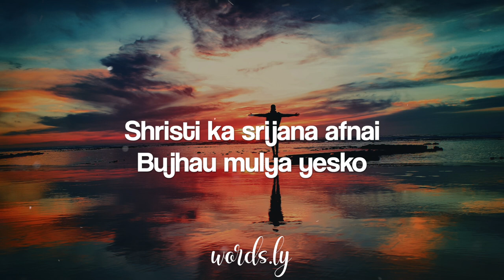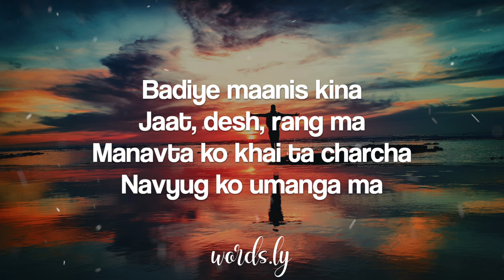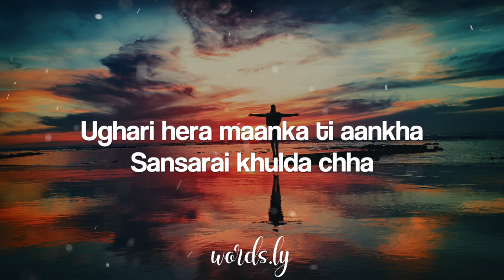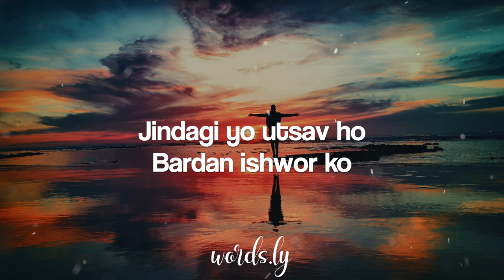Jindagi Yo Utsav Ho Lyrics | Bibek Shrestha | Kandara Band | Nhyoo Bajracharya | Nepali Lyrics 🎵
🎵Kandara Band - Jindagi Yo Utsav Ho (Lyrics)
🎵Lyrics video for "Jindagi Yo Utsav Ho" by Kandara Band

Jindagi yo utsav ho
Bardan ishwor ko
Shristi ka srijana afnai
Bujhau mulya yesko
Bardan ishwor ko)x2

Bardan ishwor ko
Bujhau mulya yesko
Bardan ishwor ko)x2

(Badiye maanis kina
Jaat, desh, rang ma
Manavta ko khai ta charcha
Navyug ko umanga ma)x2
Yuddha le haina Buddha le
Bholi ko din haknu cha
Santati le shanti le
Ananta samma bachnu cha
Bardan ishwor ko)x2

Ughari hera manka ti aakha
Sansarai khulda cha
Badera hera niswartha maya
Indreni jhulda cha
Chinta le haina chintan le
Jagau dibya prakash
Sansarai afno afanta hami
Chhano cha eutai aakash

👉 Don't Forget Press The 🔔.. To Get The Latest Video Notification First  🙂